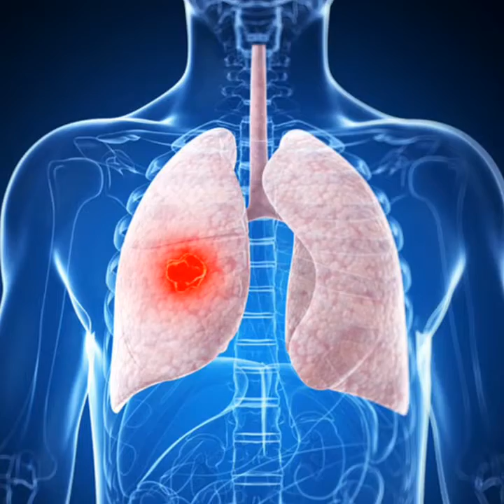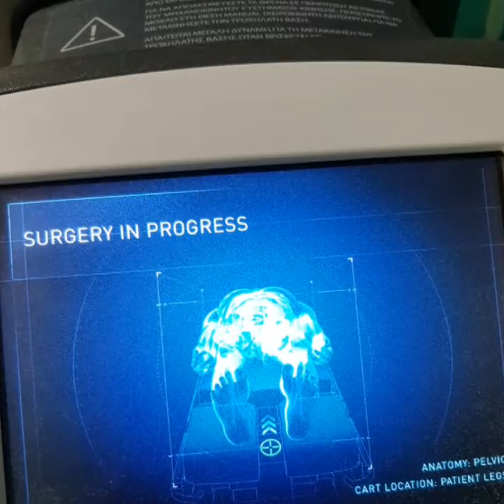AIMIS ROBOTIC THORACIC SURGERY:DR Georgiannakis Emmanouil, DIEGO GONZALEZ RIVAS, DR MARIA MAIMARIS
AIMIS DA VINCI XI ROBOTIC THORACIC SURGERY

The da Vinci® Xi robot is now used for a wide array procedures in the AIMIS Thoracic Oncology Program including lobectomy, wedge resection, segmentectomy, esophagectomy and metastasectomy.
The Department of Surgery has a strong institutional commitment to robotic thoracic surgery that includes comprehensive training of surgeons, credentialing, surgical mentorship, training of residents and fellows, and outcomes research, all aimed at refining surgical excellence and spurring innovation in the field.
Conditions Treated

Lung Cancer

Esophageal Cancer

Thymoma and Thymic Carcinoma

Thymectomy for Myasthenia Gravis

Chest Wall Tumors

Neurogenic Tumors

Carcinoid Tumors

Lymphoma

Barrett's Esophagus

How is Robotic Surgery Performed

Robotic surgery is performed in a specially designed robotic surgery suite consisting of a surgeon console with hand and foot controls controls and a 3-D HD viewer, a movable patient cart with robotic arms, and a vision cart that displays three-dimensional magnified color images.
The surgeon controls ALL movements of the robot. The robot cannot act autonomously, which is why the surgery is also called robotic-assisted. The surgical field is presented to the surgeon through the 3-D HD vision of the robot. The robot's “wristed” instruments move in tandem with the surgeon's hands providing unparalleled dexterity, precision, and control.
The patient, who is asleep under general anesthesia, is positioned on a movable cart about ten feet from the surgeon console. The surgeon makes several tiny incisions through which the operation is conducted. Robotic “arms”, controlled by the surgeon, then pass a camera and surgical instruments into the patient including the EndoWrist®, an instrument that can bend and rotate with far greater than the human hand, utilizing 7 degrees of freedom and 90 degrees of articulation.
The hands of the surgeon move the arms and cameras of the robot. The robot provides the surgeon with far greater magnification of the surgical field and allows precise movements of the surgical instruments. At the conclusion of the surgery, the tumor and other tissue are removed through one of the incisions along with the surgical instruments.

Advantages of Robotic Thoracic Surgery

Robotic surgery is a major advance for thoracic surgeons who must operate in a small area bounded by the rib cage. The da Vinci® Xi surgical robot operates through small incisions. The only tissue cut is the skin since deeper tissues are spread apart gently. The da Vinci® robot rotates around a pivot point near the patient's ribs, minimizing physical pressure on sensitive nerves and tissues. This greatly lessens post-operative pain and speeds recovery.
The da Vinci® Xi surgical robot offers 3-D HD imaging and magnification, scalable motion, and 7 degrees of freedom in the manipulation of surgical “wrists” enabling unparalleled surgical accuracy. The robot is, in reality, an extension of the surgeon’s arms and hands, providing him/her with the tools to perform intricate surgical procedures in tight angles and confined spaces.

Robotic Surgery vs. VATS
Robotic Surgery has key advantages over video-assisted thoracic surgery or VATS, the traditional minimally invasive approach used by thoracic surgeons. VATS delivers only 2D images of the operating field to the surgeon and requires the use of long rigid surgical instruments. Surgeons using VATS lack the depth perception they have with the robot which provides 3-D images. And the robot uses flexible instruments that both simulate the human wrist and greatly surpass it in dexterity.
An open surgical approach or VATS may still be the appropriate choice for some patients depending on specific cirumstances. UCSF thoracic surgeons have a deep understanding of and extensive experience with each approach and will recommend the best fit for the patient.

Benefits for Patients

The benefits of the da Vinci® Xi robotic system are numerous and include:

Very small Incisions - Of the three major surgical approaches used by thoracic surgeons today, robotic surgery is the only one in which tiny incisions are exclusively used. This results in less scarring and leads to a faster recovery from surgery.
Less Blood Loss - a more technically precise surgery means less blood loss and fewer blood transfusions

Less post-operative pain - The chest wall is a very sensitive area where surgery can easily inflame the nerves. The good news is that incisions used in robotic surgery are made in the lower part of the chest where space between the ribs is greatest, thereby greatly lessening post-operative pain.

Shorter hospital stay - robotic surgery reduces the length of hospital stays. In some cases, the patient an be discharged in as soon as 1-2 days after surgery